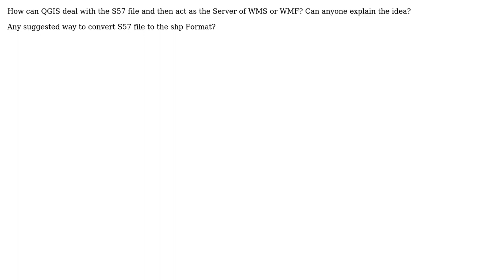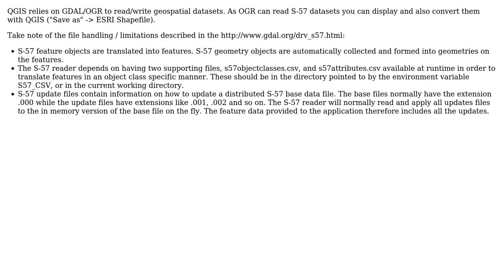GIS: QGIS & WMS/WMF S57 file format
With thanks & praise to God, and with thanks to the many people who have made this project possible! | Content (except music & images) licensed under CC BY-SA | Music | Images & others | With thanks to user PolyGeo user Kersten user fenglinmanbuxdn and the Stack Exchange Network Trademarks are property of their respective owners. You are responsible for your own actions.